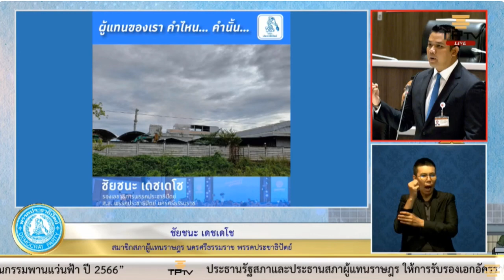ชัยชนะร้องตั้งแต่ก.พลังงานยันตำรวจทางหลวงไปดูรถบรรทุกเกินน้ำหนัก ขนวัตถุดิบไร้ผ้าคลุมส่งเข้าโรงไฟฟ้า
28 ก.ย. 2566

นายชัยชนะ เดชเดโช สมาชิกสภาผู้แทนราษฎร จังหวัดนครศรีธรรมราช นำเรื่องเสนอในวาระหารือต่อสภา จากการที่พี่น้องประชาชน ต.นาโพธิ์ อ.ทุ่งสง ได้ทำหนังสือร้องเรียนถึงนายกองค์การบริหารส่วนตำบล นาโพธิ์ ว่า โรงไฟฟ้าในพื้นที่สร้างความเดือดร้อนให้กับพี่น้องประชาชน เพราะมีรถบรรทุกที่ส่งวัตถุดิบให้กับโรงไฟฟ้าได้บรรทุกวัตถุดิบโดยไม่มีการคลุมวัตถุดิบ อีกทั้งบรรทุกเกินน้ำหนัก ทำให้ถนนในพื้นที่ชำรุดเสียหาย

นอกจากนี้จากการที่โรงไฟฟ้าดังกล่าวระบุว่าเป็นโรงไฟฟ้าไบโอแมส และมีควันจากการจุดเชื้อเพลิง แต่พี่น้องประชาชนในพื้นที่เกิดความสงสัยว่าเชื้อเพลิงที่ก่อให้เกิดควันดังกล่าวมาจากตอไม้ หรือมีการใช้ถ่านหินหรือไม่ และวิตกว่าควันดังกล่าวอาจส่งผลต่อมลภาวะในพื้นที่ด้วย

ดังนั้นจึงขอหารือเพื่อให้ผ่านไปยังหน่วยงานที่เกี่ยวข้องทุกหน่วยงาน ตั้งแต่กระทรวงพลังงาน ศูนย์ดำรงธรรม จ.นครศรีธรรมราช สิ่งแวดล้อมจังหวัด องค์การบริหารส่วนจังหวัดที่เป็นผู้ดูแลถนนเส้นดังกล่าว รวมถึงตำรวจทางหลวง ให้ร่วมกันเข้าตรวจสอบเรื่องนี้โดยเร่งด่วน เพราะพี่น้องประชาชนต้องอยู่ภายใต้บรรยากาศเช่นนี้มานานแล้ว